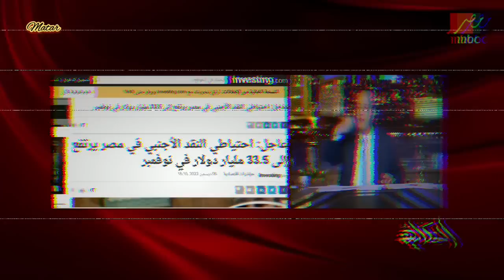اخطـ،،ر تصريحات عمرو أديب.. الناس لازم تعرف الحقيقة.. الدولار بـ 33 جنيه رسميا.!